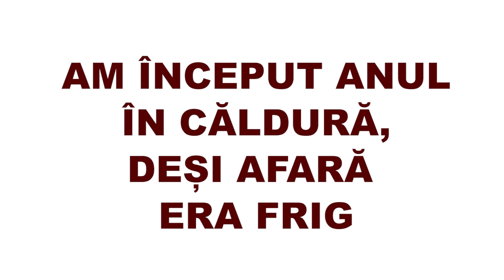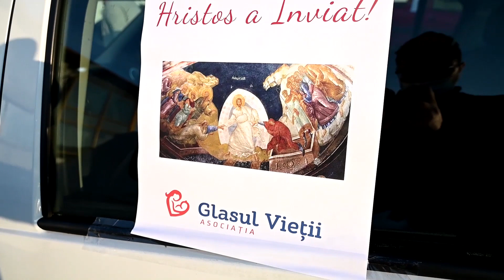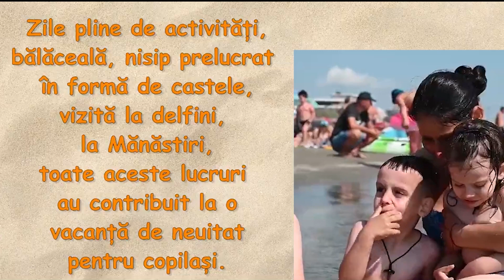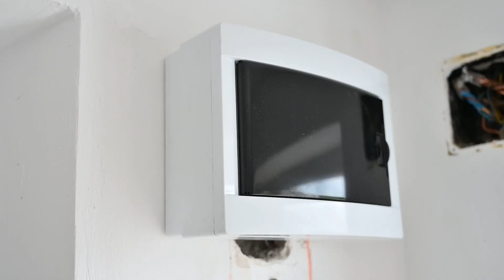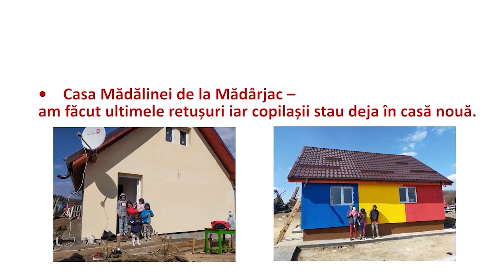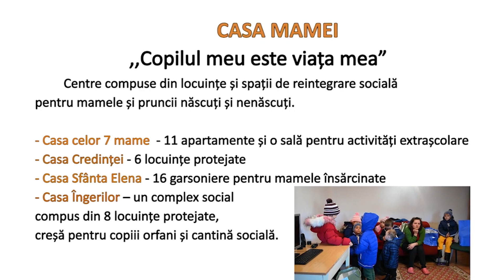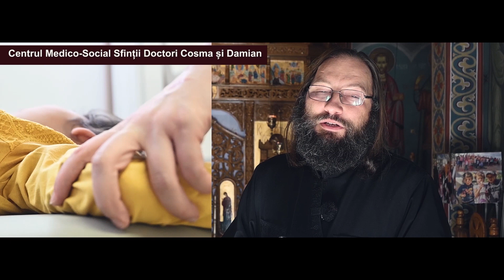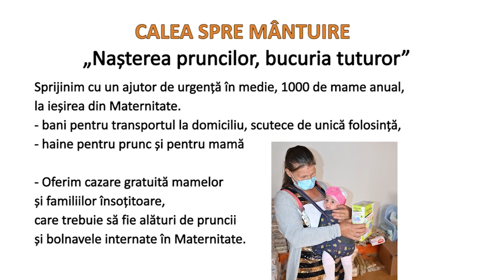Asociația Glasul Vieții - Proiectele de suflet ale anului 2021